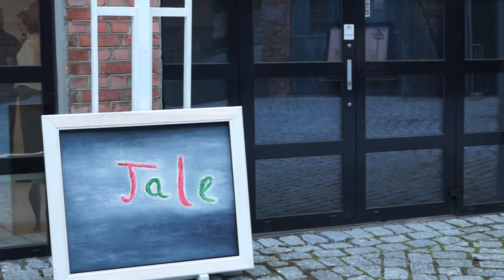Preview Reception for Tale Art Museum Gallery in Larvik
Opening Vernissage May 31st 2012 for Friends\Family\Associates of the Tale Art Museum Gallery at Treschow-Fritzøe property - Nedre Verksgård in Larvik with artist Petar Tale in attendance with host M.M. Treschow. An exclusive art space in Norway.
The public is cordially invited to view the art space June 1st through Summer, 2012.